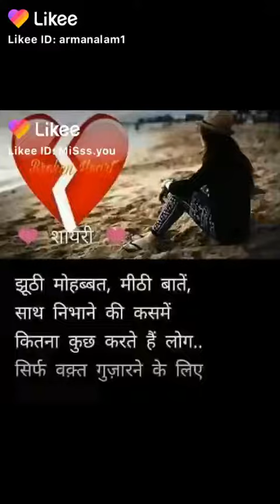19 November 2022